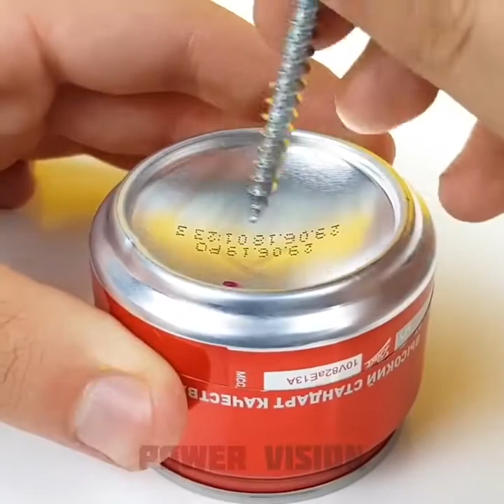DIY 28 GENIUS KITCHEN LIFE HACKS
Diy kitchen life back diy project which has many hacks homemade crafts using food and more to craft kitchen design and amazing crafts which you did not think are possible